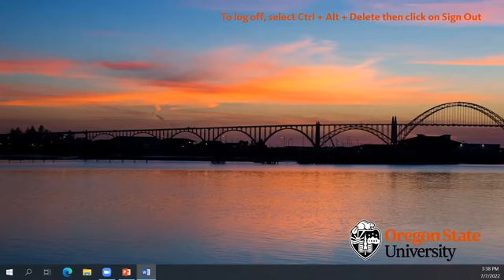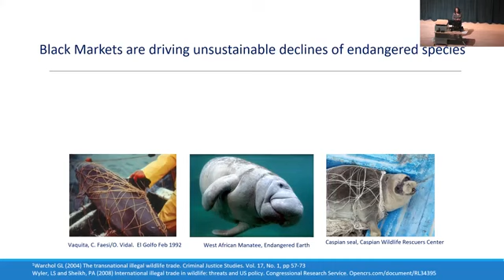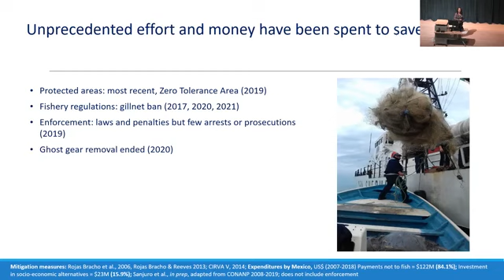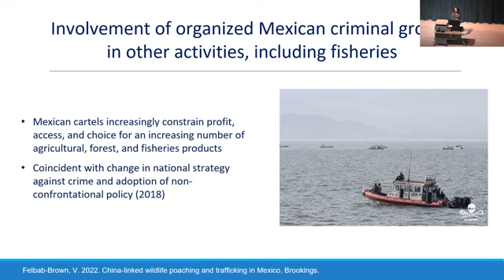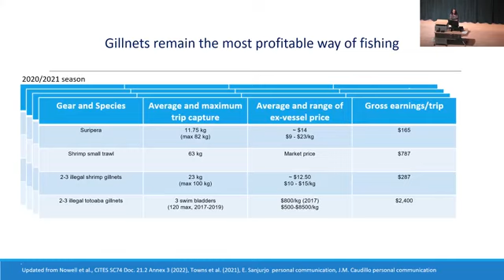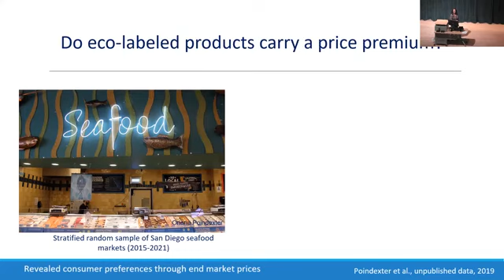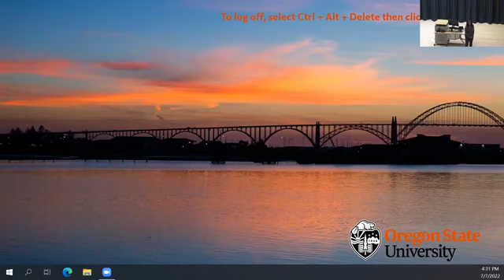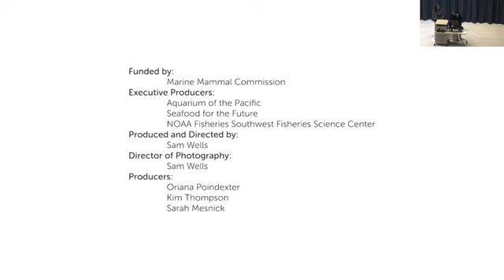HMSC Research Seminar, July 7, 2022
Speaker:  Sarah L. Mesnick, Southwest Fisheries Science Center, National Marine Fisheries Service, NOAA, and Scripps Institution of Oceanography, UC San Diego

Topic: Black and Blue Markets: Illegal wildlife trafficking, lack of legal economic alternatives, and the plight of the vaquita porpoise, the world’s most endangered marine mammal

Black markets for illegal wildlife products are a major driver of declining populations of endangered species and a persistent challenge to conservation. The demand for animals and their parts, or in some cases the incidental takes associated with illegal harvest, results in diminishing populations and possible extinction. Worth tens of billions annually, illegal wildlife trade is often transnational, which adds to the complexity, and danger, particularly when organized crime and corruption are involved. Due to global awareness campaigns, terrestrial examples are well known: elephant ivory, rhino horn, pangolin scales. Marine examples are far less well known but cause for concern: both vaquita (99% decline) and Caspian seals (90% decline) are bycatch in a fishery targeting an illegal product sold on an international black market (totoaba swim bladders and sturgeon caviar, respectively). This presentation addresses this conservation challenge for marine mammals by exploring the profitability and other aspects of legal vs illegal trade - blue markets vs black markets – in the upper Gulf of California, Mexico, where the vaquita porpoise lives, the world’s most endangered marine mammal. The presentation will review the biology and status of the vaquita, conservation actions, and the impact of distant markets on local economies and ecosystems. The relative profitability and other drivers of illegal vs legal economies are examined from a community point of view, considering not only distributional aspects of profits but also impacts on human and community well-being. The talk highlights the importance of ensuring that conservation policies do not undermine local livelihoods, particularly the ability to conduct legal activities, as conservation programs have had unintended consequences in the region. Illegal wildlife trade must be addressed in a manner that makes black markets less attractive than blue markets through demand reduction at the end market, targeted enforcement along the supply chain, and ensuring economic opportunities for communities. Ongoing efforts with fishermen using gears that are alternatives to gillnets and markets that are interested in sustainable products demonstrate the possibilities of a path forward but remain slow to implement. The situation in the Upper Gulf of California is dire, increasingly challenging, and time is running out. Recent observations of the few surviving vaquitas, including some calves, provide hope that there is still time to save the species. Similar threats to other marine mammals from bycatch in fishing gear and wildlife trafficked species may benefit from experiences, both positive and negative, of the vaquita.